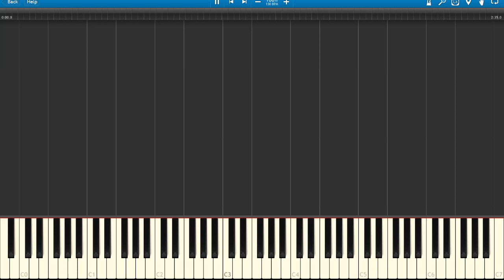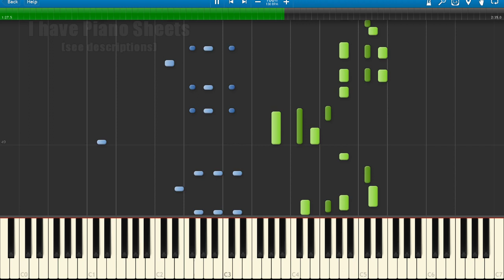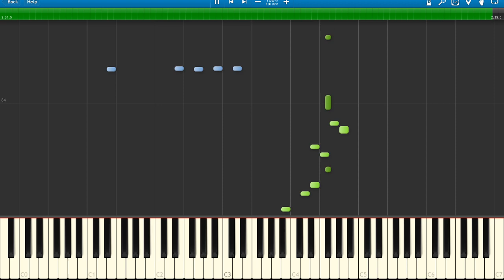♪ Melty Blood Type Lumina Character Select Piano Tutorial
This is a piano tutorial for the Character Select theme from Melty Blood Type Lumina. You can learn how to play the MBTL Character Select theme by watching my Synthesia MIDI notes on screen.